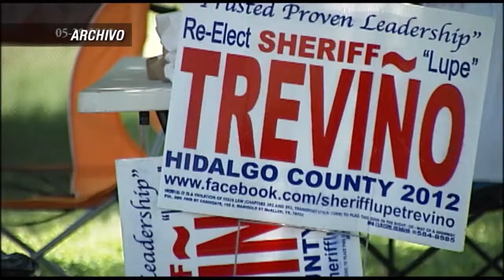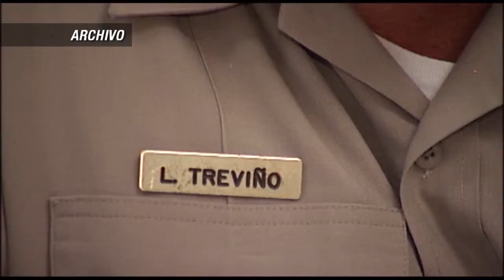08/02/2013 UNIVISION 48: PANAMA UNIT JUICIO JORGE GARZA (2)